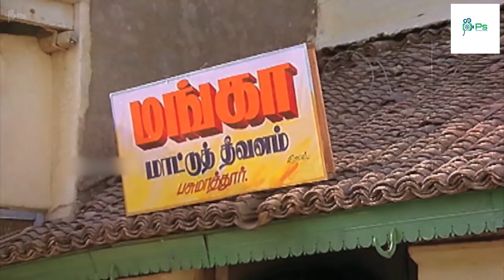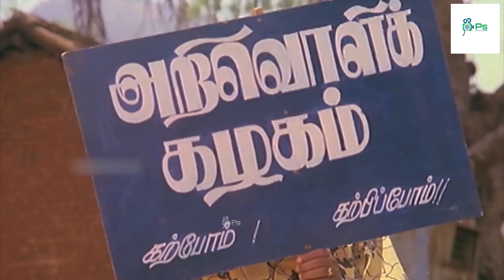பசங்க கதவ தட்டுறாங்க தம்பி வழிவிடுங்க எங்கண்ணே பசங்கள காணும் பின்னாடி வராங்கப்பா Pandiarajan Comedy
Watch Movie Comedy - Aadhityan
Cast - Sarathkumar, Pandiarajan, Silk Smitha, Sulakshana, Chinni Jayanth
Director - V. L. Bashkaraaj